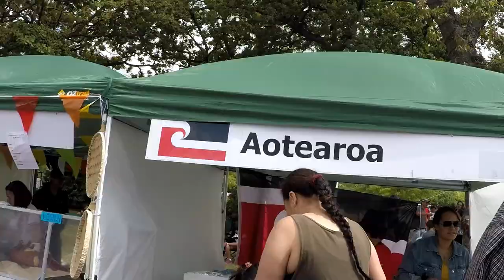Waitangi Day Multicultural Food Festival in Ashburton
Lytteltonwitch and I spent Waitangi Day in Ashburton, at their annual Multicultural Food Festival.